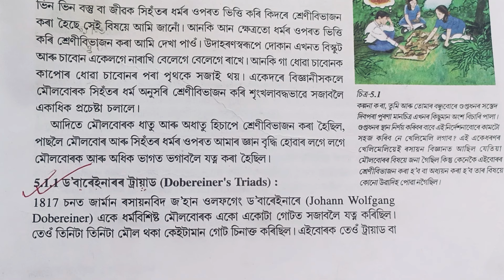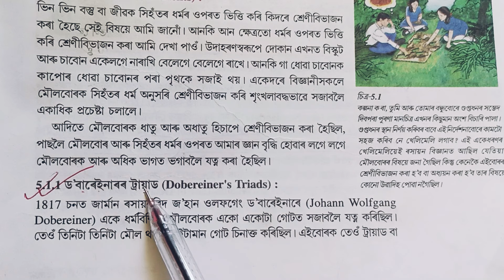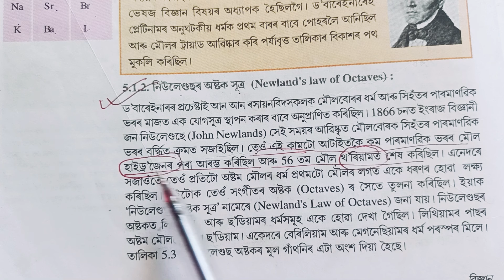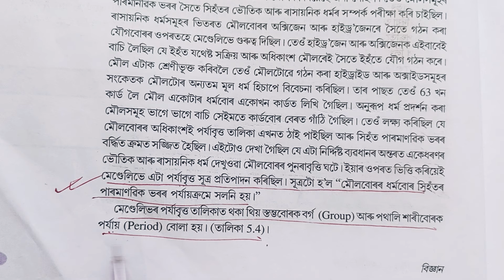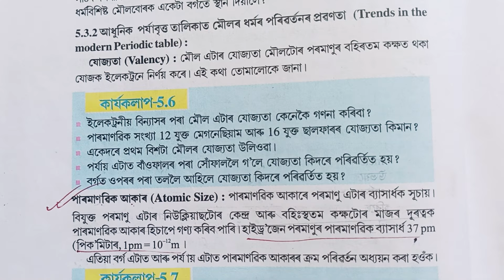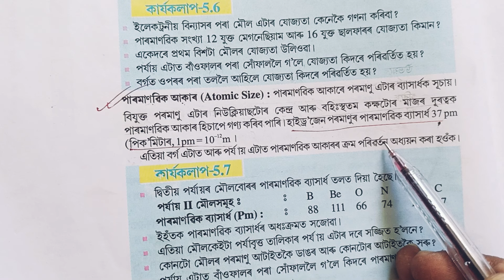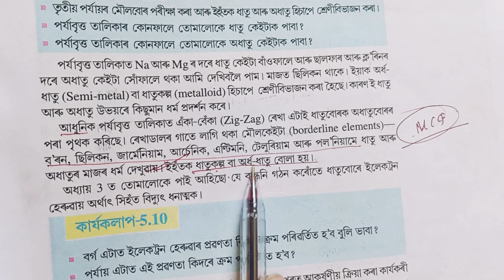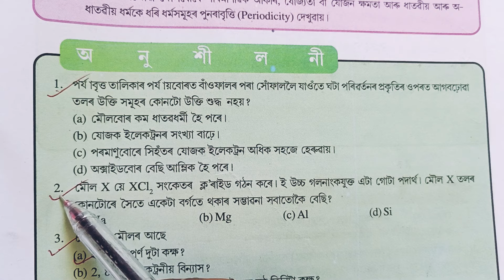class 10th science chapter 5 most important question//HSLC -2025 Common question